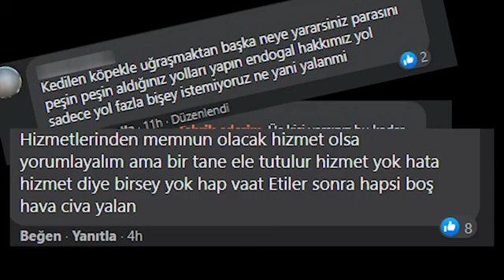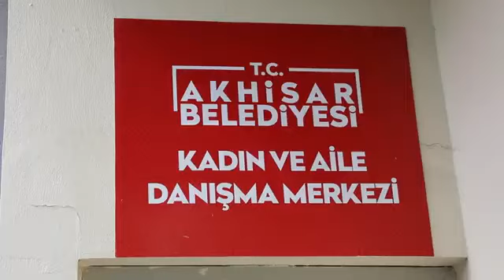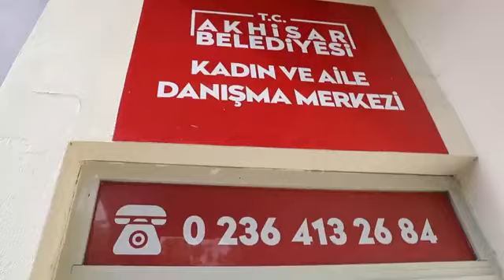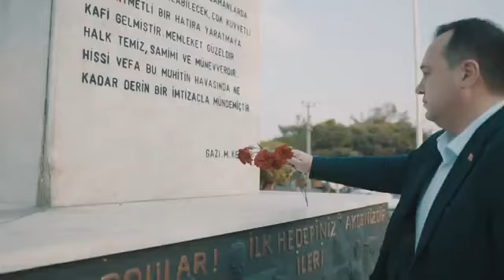Akhisarımıza tüm gücümüzle hizmet etmeye devam edeceğiz.